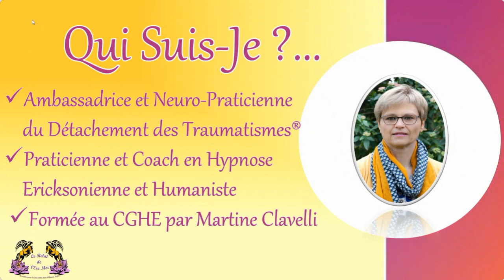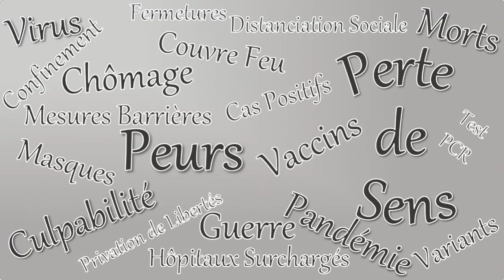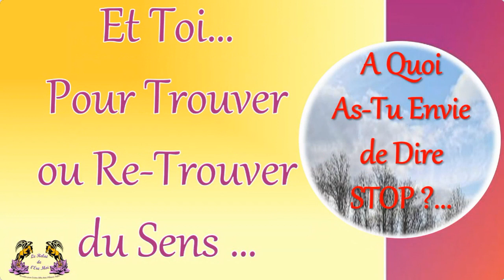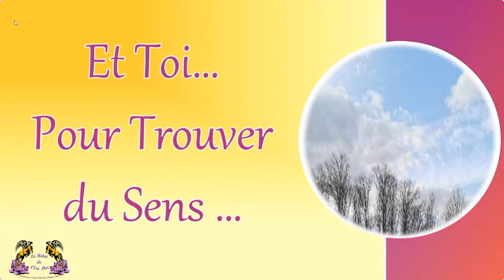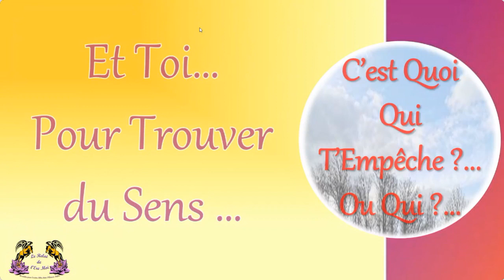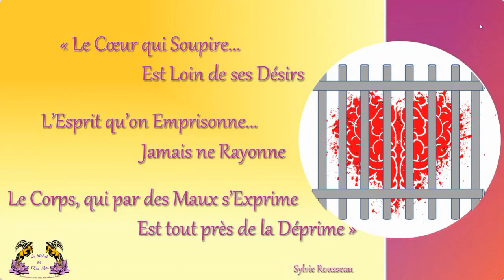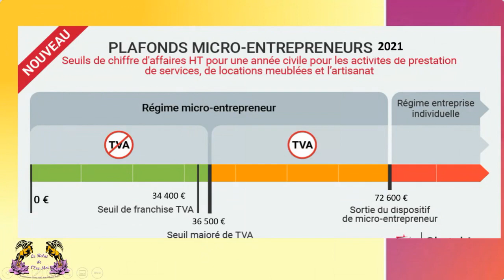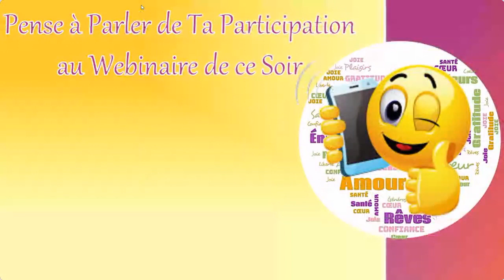Le Changement ça se Décide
Changer d'Activité Professionnelle pour Devenir Neuro Praticien (ne) de Détachement des Traumatismes®